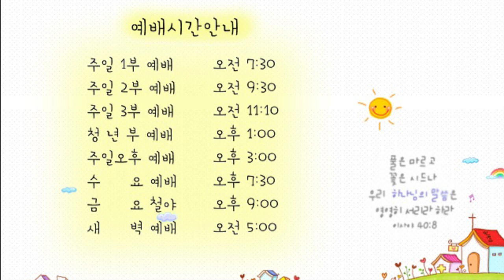21. 4. 3. 광주안디옥교회 온라인 새벽예배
제목: 심령이 가난한 자의 복

1. 예수께서 무리를 보시고 산에 올라가 앉으시니 제자들이 나아온지라
2. 입을 열어 가르쳐 이르시되
3. 심령이 가난한 자는 복이 있나니 천국이 그들의 것임이요

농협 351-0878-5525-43